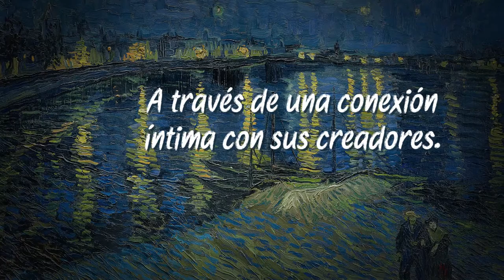Pedro Villagra conversa con La Chinganera - PROGRAMA TRILUZ - CAP 1 - (SEGUNDA PARTE)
TRILUZ: "Un exorcismo al tiempo de la música"
Fabiola González La Chinganera
Capitulo Uno - Segunda Parte

"Triluz", es un nuevo programa de conversaciones con artistas vernaculares y modernos, que surge de la inquietud compartida con Cristóbal Pohlhammer, de realizar un proyecto audiovisual de difusión y proyección patrimonial.

“Triluz” se plantea rescatar la conversación como testimonio, crónica y reflexión en torno a la experiencia de vida en el arte.

“Un exorcismo al tiempo de la música” expresa la facultad de dignificar e intencionar el oficio artístico, dimensionando el poder de los sueños en un tiempo de vida, que es nuestro presente, para articular personal y colectivamente una soberanía cultural.

Idea Original: Cristóbal Pohlhammer & Pedro Villagra.
Producción: Cristóbal Pohlhammer & Pedro Villagra.
Cámaras; Andrés Zapata, Alejandro Arias & Cristóbal Pohlhammer.
Montaje Video: Cristóbal Pohlhammer.
Arte & PostProducción: Cristóbal Pohlhammer.
Post Sonido: Diego Rencoret / Paulo Rojas
Locación: La Vinocracia

Muchos agradecimientos a todos los que están haciendo posible este programa, esta iniciativa que busca poner en foco otra perspectiva de un programa de conversación. Y gracias especialmente a La Vinocracia y sus dueños y personal por tan amable disposición con nosotros.